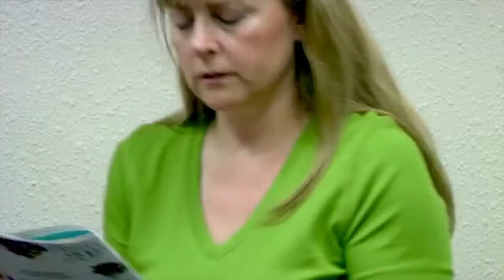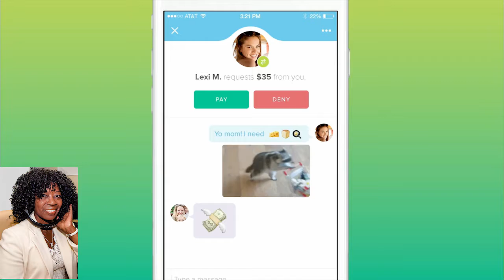Money talk with Chelsea Krost